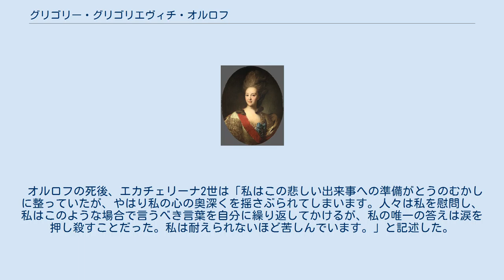グリゴリー・グリゴリエヴィチ・オルロフ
露土戦争_(1768年-1774年)の人物
グリゴリー・グリゴリエヴィチ・オルロフ伯爵、フョードル・ロコトフ作、1762年/1763年。
 グリゴリー・グリゴリエヴィチ・オルロフ伯爵（ロシア語: Григорий Григорьевич Орлов, tr. Grigory Grigoryevich Orlov、1734年10月17日 - 1783年4月24日（グレゴリオ暦））は、ロシア女帝エカチェリーナ2世の寵臣。
エカチェリーナ2世の夫ピョートル3世を廃位してエカチェリーナ2世を女帝に即位させた宮廷クーデターの首謀者であり、クーデターが成功した後は共同統治者同然だったが、不貞を繰り返し、エカチェリーナ2世の顧問たちと対立したことで失脚した。
エカチェリーナ2世との間で息子アレクセイ・グリゴリエヴィチ・ボーブリンスキーをもうけたとされる。
 大ノヴゴロド総督グリゴリー・イヴァノヴィチ・オルロフの息子として生まれ、サンクトペテルブルクの士官学校で教育を受けた後、七年戦争に参戦して1758年のツォルンドルフの戦いで負傷した。
帰国後、砲兵将校としてサンクトペテルブルクで勤務しているとき、皇太子妃エカチェリーナ・アレクセーエヴナ（のちのエカチェリーナ2世）の愛人となる。
1762年、皇帝ピョートル3世を廃位して殺害した宮廷クーデターの首謀者になり、その功績でエカチェリーナ2世によって伯爵、副将、工兵総監、首席大将に叙された。
 エカチェリーナ2世は一時オルロフとの結婚を検討するほどだったが、ニキータ・イヴァノヴィチ・パーニン伯爵によって阻止された。
それでもオルロフの権勢は絶大であり、特にフョードル・アレクセーエヴィチ・ヒトロヴォーによるオルロフ家を皆殺しにする陰謀が露見した後はなおさらであった。
グリゴリー・オルロフは政治家としての資質に欠けていたが、当意即妙の機知に富み、時事問題に関する正確な視点を持ち合わせていた。
エカチェリーナ2世の治世当初にあっては有能かつ女帝と共鳴する顧問として国政に関与し、愛国心と経済的な動機から農奴制の問題に熱中して農奴の部分的解放による生活の改善を主張した。
また、啓蒙専制君主然としたエカチェリーナ2世の歓心を得ようとして、学術会議「自由経済協会」の総裁に就任し、さらに1767年の全ロシア法制委員会における最も著名な主唱者でもあった。
 エカチェリーナ・ニコラエヴナ・ジノヴィエヴァ、フョードル・ロコトフ作、1779年。
 オルロフはオスマン帝国からキリスト教徒を解放しようというスラヴ派の主張を提唱した初期の人物であり、1771年にはロシア代表としてフォクシャニ平和会議に派遣されたが、オスマン帝国が強硬だったのと（パーニンによると）オルロフの外交姿勢が横柄だったため失敗に終わった。
一方、サンクトペテルブルクではパーニンらオルロフの政敵が策謀をめぐらして、オルロフが13歳の親族をつまみ食いしたと女帝に告発したため、女帝の寵愛がより若いアレクサンドル・ヴァシリチコフに移った。
さらにヴァシリチコフがグリゴリー・ポチョムキンにとってかわると、許可のないままサンクトペテルブルクに帰ってきたオルロフは巨大なオルロフ・ダイヤモンドを女帝に贈ったにもかかわらず地位を完全に失い、外国に渡った。
晩年にエカチェリーナ・ニコラエヴナ・ジノヴィエヴァと結婚したが子供はなく、1780年にモスクワに戻った後、数か月後に死去した。
 オルロフの死後、エカチェリーナ2世は「私はこの悲しい出来事への準備がとうのむかしに整っていたが、やはり私の心の奥深くを揺さぶられてしまいます。人々は私を慰問し、私はこのような場合で言うべき言葉を自分に繰り返してかけるが、私の唯一の答えは涙を押し殺すことだった。私は耐えられないほど苦しんでいます。」と記述した。